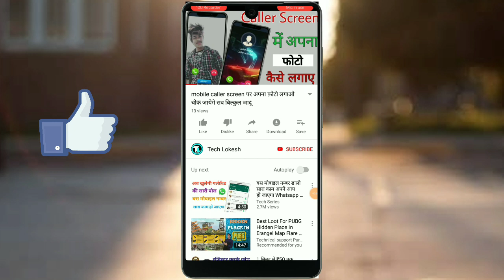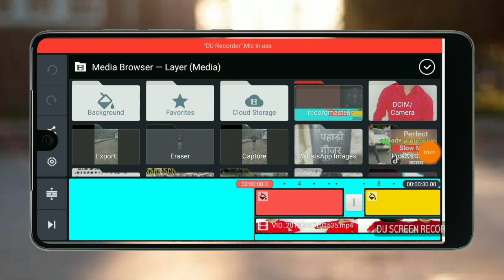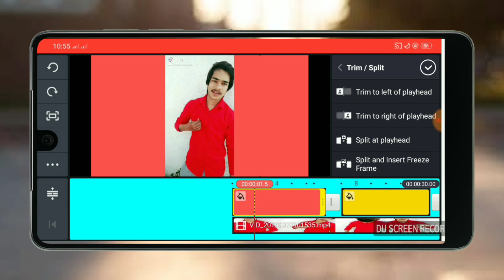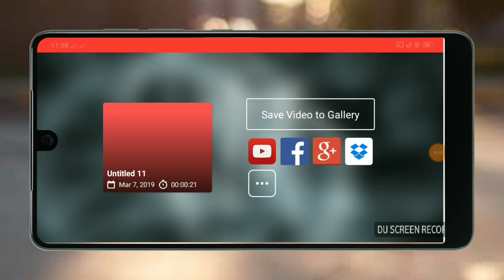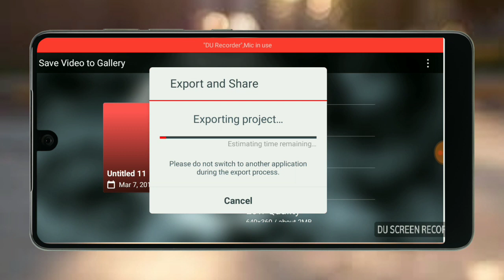Tiktok tutorial | T-shirt colour change editing | kineMaster editing tutorial | tiktok trend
gusy iss video Mai btaya hai Tiktok Me T-Shirt Ka Color Change Video Kaise Banaye

App Link-